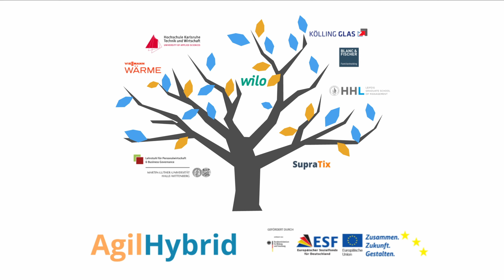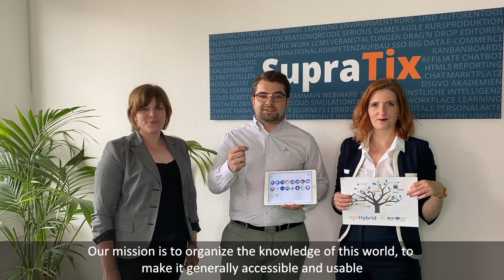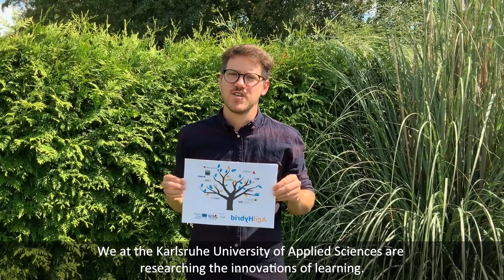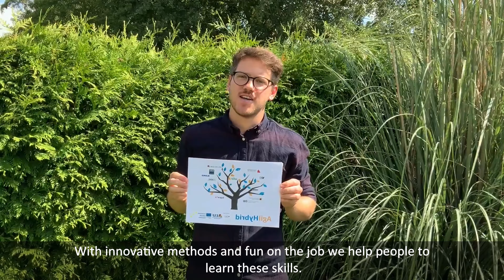AgilHybrid Vorstellung der Partner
Das großartige Förderprojekt AgilHybrid beschäftig sich mit digitalen Geschäftsmodellen und was man dafür benötigt, diese auf den Weg zu bringen. Es wird die Systematik dahinter entwickelt. In diesem Video stellt sich das gesamte Konsortium vor. Jeder einzelne Partner sage ein paar Worte zu sich und zum Projekt. Wer mehr wissen möchte, kann sich gerne direkt an uns oder an wenden.

Wir bewegen etwas! gerne auch mit Dir zusammen! :-)